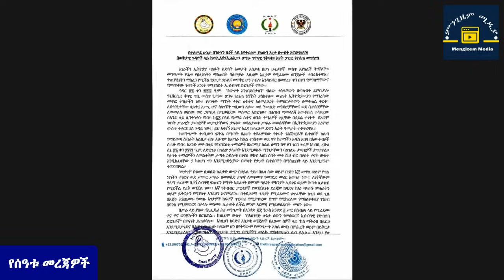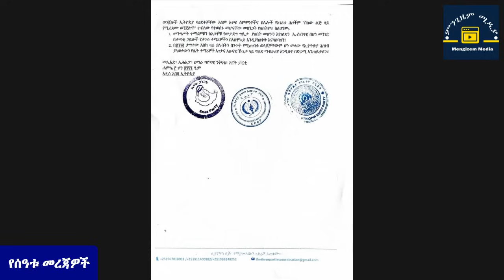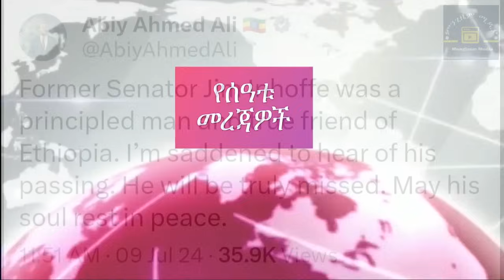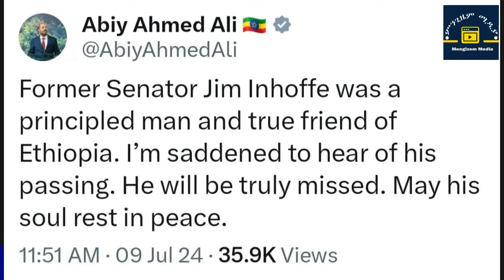በኦባንግ ሜቶ የሚመራውን ጨምሮ 205 ድርጅቶች ፈረሱ/"መንግሥት ተማሪዎቹን ከአጋቾቹ የመታደግ ግዴታ አለበት"/''ልባቸው ለተሰበረ አትሌቶች ይቅርታ''